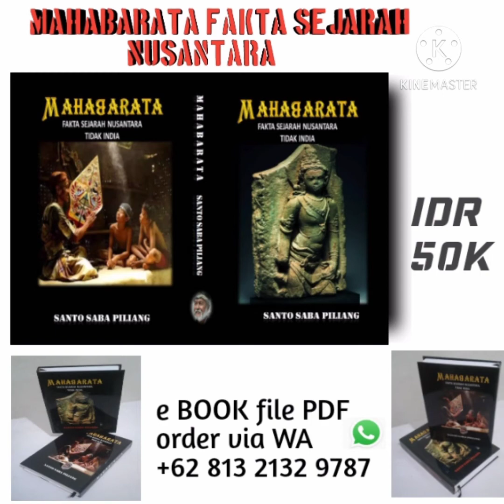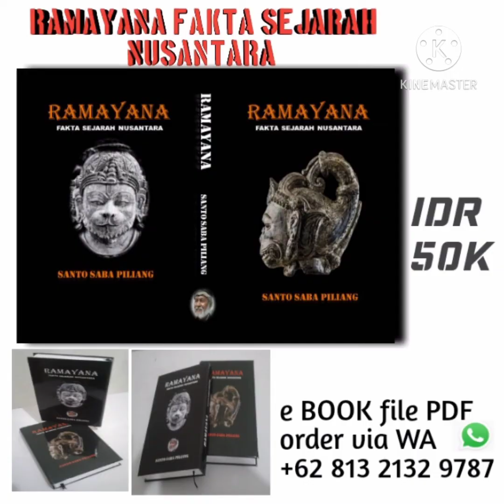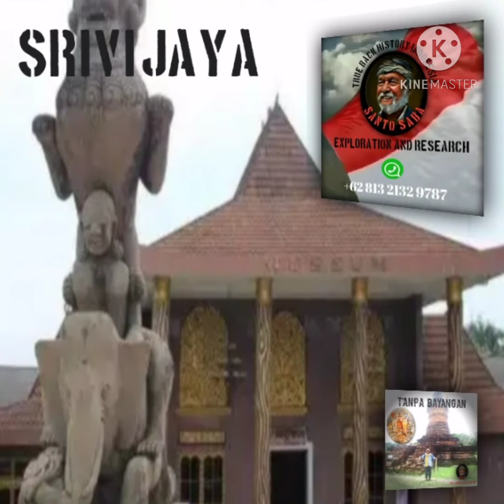Kawasan Wisata Terpadu Sejarah dan Religi,Srivijaya Pra Islam (Recovery Plan)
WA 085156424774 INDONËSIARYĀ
True Back History of Indonesia
Exploration & Research
By
(Revicionist History)
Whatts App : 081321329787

Suport donasi ke :
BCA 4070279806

Pemahaman dan pengertian terhadap kata "Melayu" harus di sempurnakan ,Bahwa kata Saka atau Soko ini masih terekam sempurna pada tata adat di Kadatuan sebelum dan sesudah di sebut "Srivijaya" pada kata Soko,Pisoko,Limbago

INDONËSIARYĀ
Exploration & Research
By : Santo Saba
Info eBook pdf  :

 Exploration & Research
 By: Santosaba ™

✓ You can do exploration and determine goals with this ebook guide

✓ You can still work on your way, here is the guide

✓ Don't worry about not getting electricity, follow the solar sell guide for exploration

✓ If it rains continuously, there is an alternative, follow the guidelines for a ground power plant

✓ Travel experiences are booked to share, follow a good writing guide

 ✓ Find books explored by santosaba ™:

• Borobudur is Not Buddhist®

• Vhwana Caka Pala is Borobudur®

• Borobudur True Back History®

• Lemuria Indonesia®

• We Are Arya®

• We Are Arya®

• Lemuria, Atlantis ™

• Borobudur is Not Temple ®

• True Back History Borobudur®

• Bali is not India®